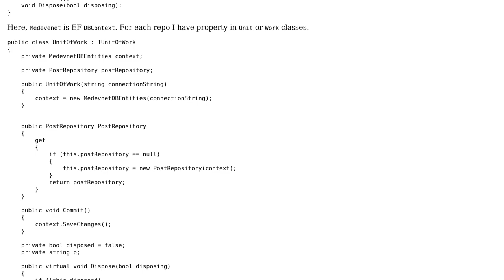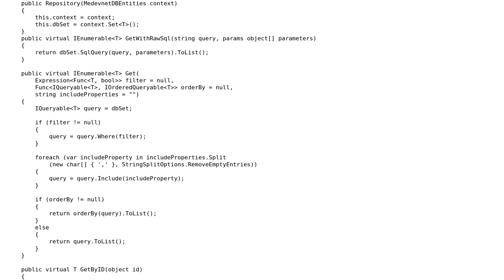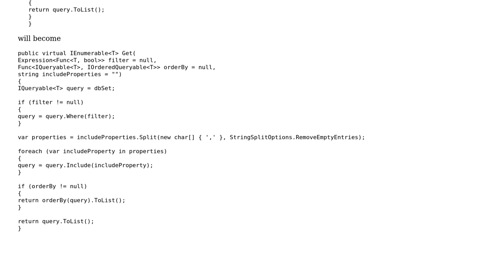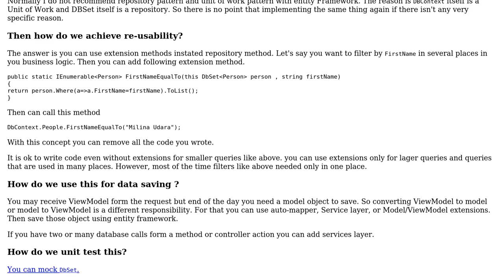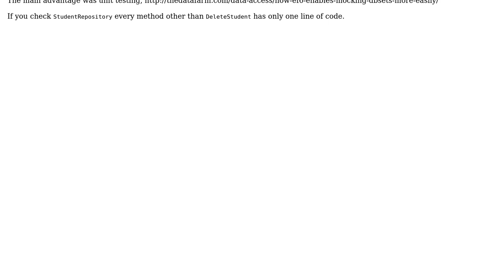Code Review: Unit of work Repository pattern DBcontext EF-Entities and ninject (2 Solutions!!)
Code Review: Unit of work Repository pattern DBcontext EF-Entities and ninject

With thanks & praise to God, and with thanks to the many people who have made this project possible! | Content (except music & images) licensed under CC BY-SA | Music | Images & others | With thanks to user Milina Udara user medeveloper user Jamal user Heslacher and the Stack Exchange Network Trademarks are property of their respective owners. You are responsible for your own actions.